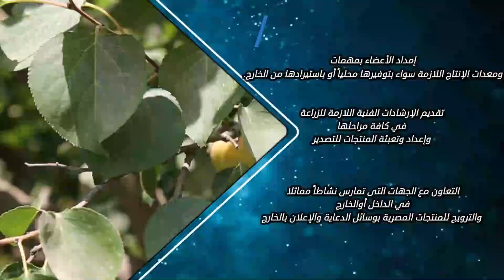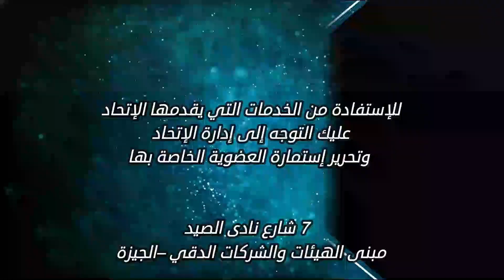دليل خدمات وزارة الزراعة.. الإتحاد العام لمنتجى ومصدرى الحاصلات الزراعية